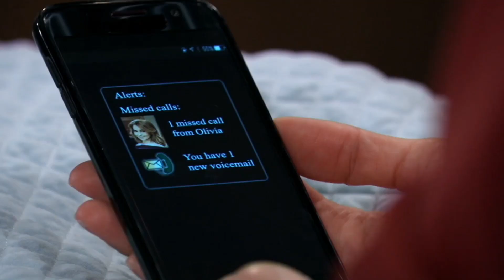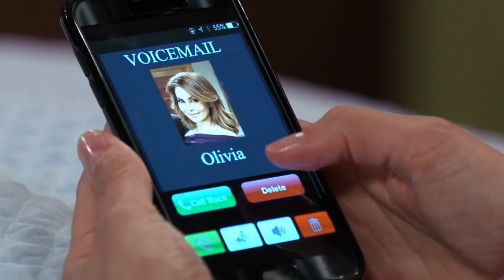Chase & Brook Lynn - 9.15.20 (1/2)